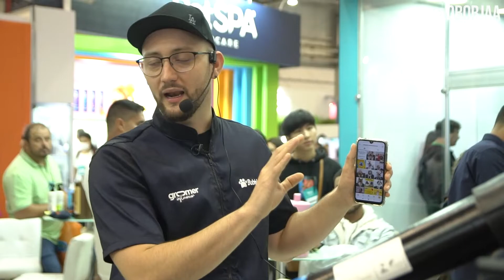COMO FAZER SEU INSTAGRAM DE BANHO E TOSA DO JEITO CERTO - JUNIOR BORJA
Aqui eu te ensinarei a como usar seu instagram de maneira profissional e que atraia muito mais clientes para o seu banho e tosa. Mostrando o que as pessoas verdadeiramente se interessam e gostam de ver no instagram, que as faz contratarem os seus serviços.